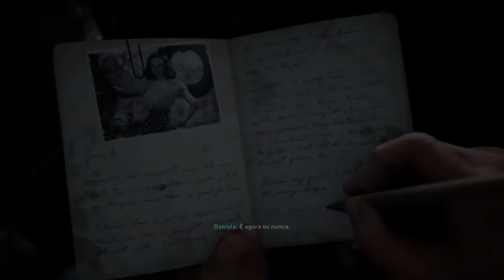Call of Duty WWII - O dia D - Troféu Bem longe do Texas - No Comments